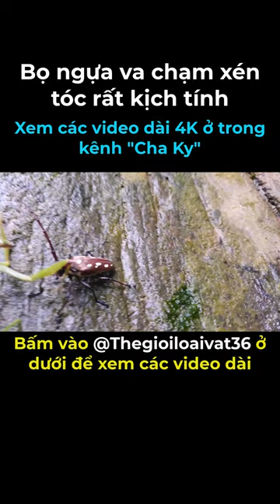Bọ ngựa va chạm xén tóc rất kịch tính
*VIDEO CỦA KÊNH XUẤT BẢN LÚC 19H00 THỨ SÁU HÀNG TUẦN.
Cuộc sống của những con vật bé nhỏ ngoài cánh rừng, ngoài bờ suối. Hãy cùng hòa mình vào thiên nhiên, vạn vật với những bí mật kỳ diệu của thế giới động vật và hoa lá. Âm thanh của thiên nhiên, núi và suối. Bạn sẽ thấy tâm hồn mình vô cùng trong sáng. Mình sẽ mang đến cho các bạn những video hay, thư giãn xả stress, để tinh thần thoải mái, học tập và làm việc hiệu quả.
Chúc bạn thư giãn và bình an với những video trong kênh Cha Ky!
Bản quyền:
© Bản quyền thuộc về chủ kênh
© Copyright by Cha Ky ☞ Do not Reup